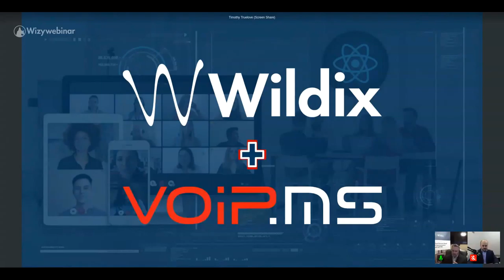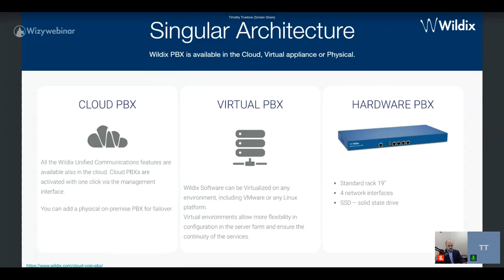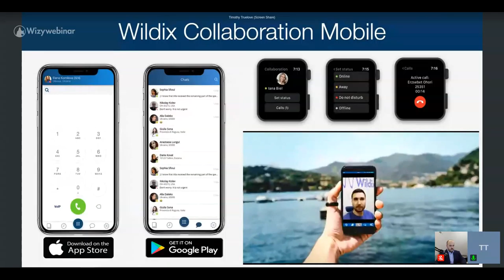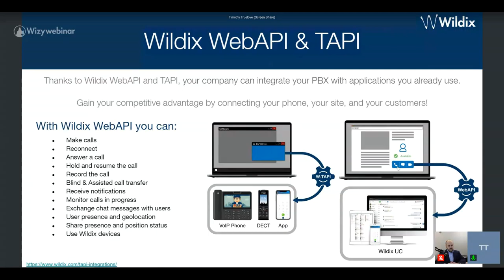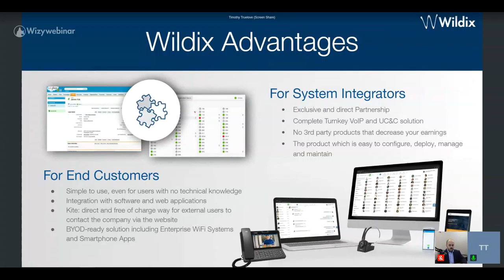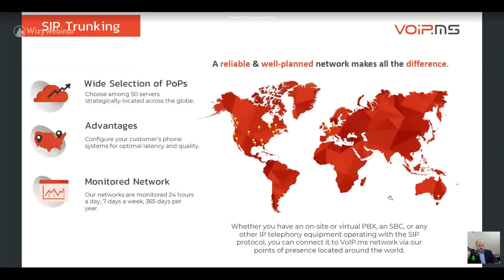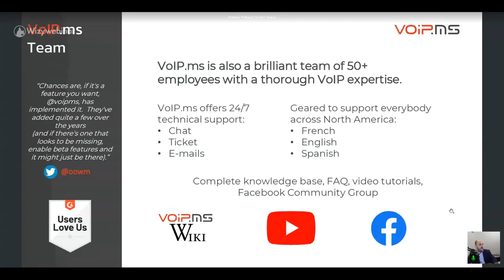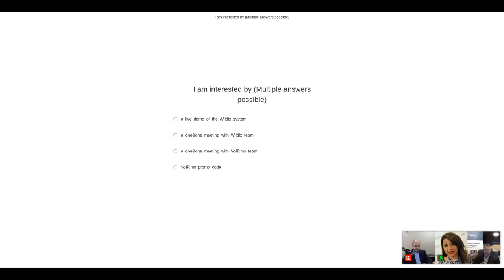Wildix Spotlight : The Cloud, iPBX and UcaaS platform in partnership with VoIP.ms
A hosted or Cloud phone solution with prioritized end-to-end voice flow isn’t just a fantasy! It's at your fingertips. You just need to choose the right UcaaS solution in combination with a reliable SIP Trunk provider.

The Wildix team was pleased to welcome the first edition of "Trunk Provider Spotlight,” a webinar series where we highlight certified North American carriers.
For this edition, we have hosted VoIP.ms, who have been certified under Wildix WMS 5.

Amid the rise of dematerialization, telephony in the Cloud will experience a significant acceleration. This is why VoIP.ms and Wildix offer you a complete toolbox that brings your customers a secure solution with real service guarantees.

This Spotlight was presented by Tim TRUELOVE, Partner Technical Success Manager at Wildix and Philippe THIFFEAULT, Sales Director at VoIP.ms .